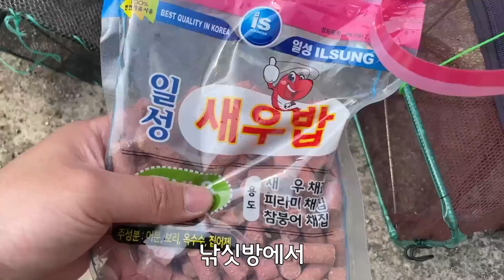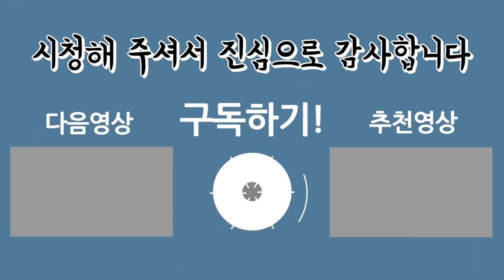한국에 서식하는 몸통보다 큰 집게를 가지고있는 새우!? 특이하네!